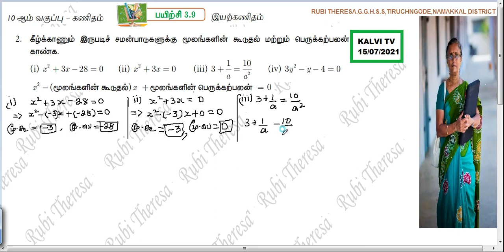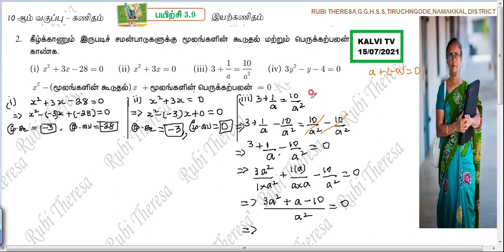KALVI TV 15 /07 /2021 | 10thMaths | ALGEBRA \ EXERCISE 3 9 SUM 2(i -iv ) | Tamil Medium